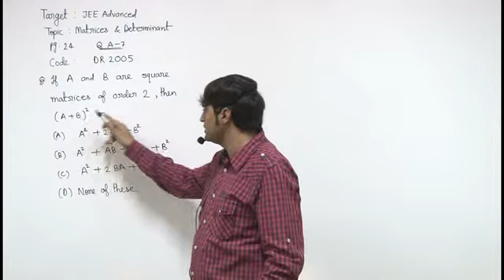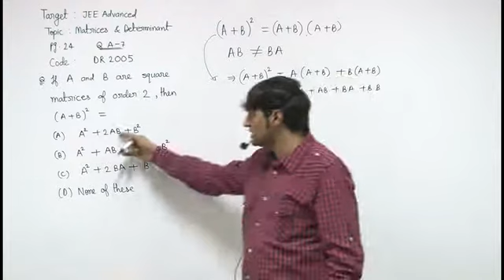QA 7 DR2005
JEE Advance Solution By Resonance